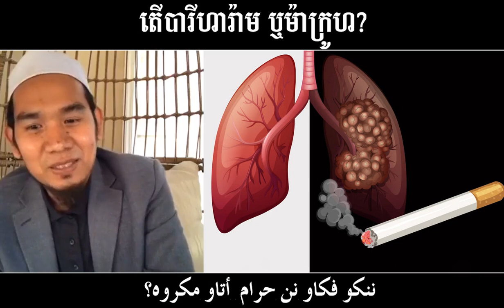តើបារី ហារ៉ាម ឬម៉ាក្រូហ? - فکاو نن حرام أتاو مکروە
តើហូកុមអ៊ីស្លាមចែងយ៉ាងដូចម្តេចដែរចំពោះបារី សូមស្តាប់ការបកស្រាយរបស់អូស្តើស យ៉ាក់កូប ពិន សូឡៃម៉ាន។